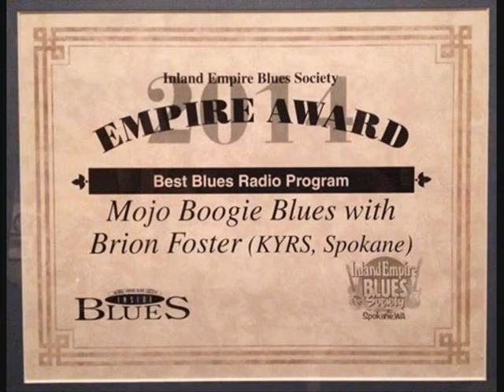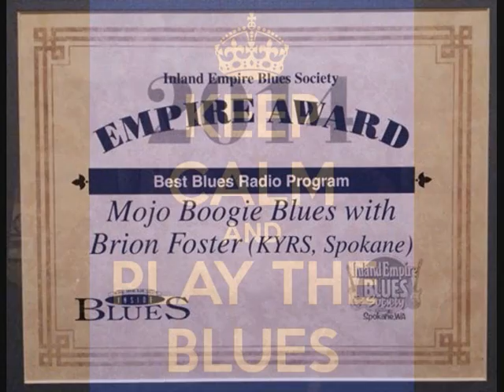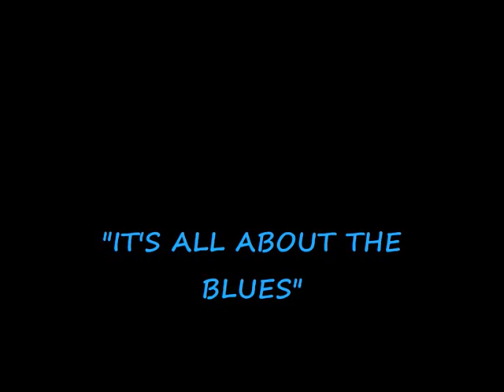MOJO BOOGIE BLUES 12 21 14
Weekly blues music radio show produced in Spokane, Washington at KYRS-FM